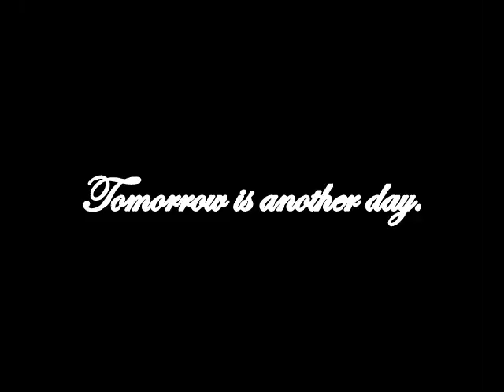Tomorrow is another day 1